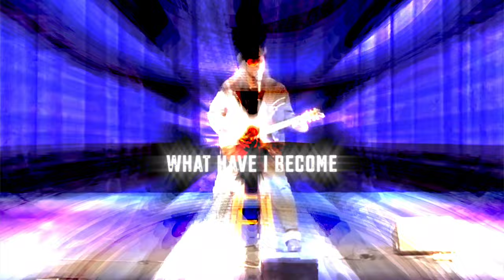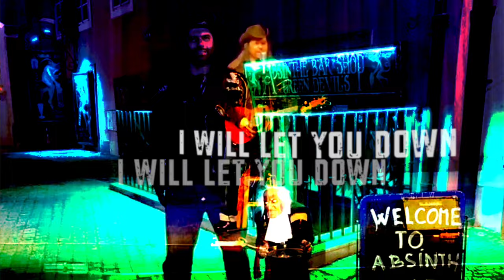Neil Turbin - Hurt (Official Lyric Video)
Neil Turbin live acoustic HURT lyric video.  Neil Turbin (DeathRiders, Neil Turbin East Los, Bleed The Hunger, Original Anthrax Singer, 2010 RIAA certified multi-platinum “The Big 4” 2019 Metal Hall Of Fame Inductee. Co-writer 2019 Quiet Riot “Hollywood Cowboys” songs “Insanity” and “Change Or Die” Co-host and Music Journalist of youtube channel and show “The Metal Voice” with Jimmy Kay